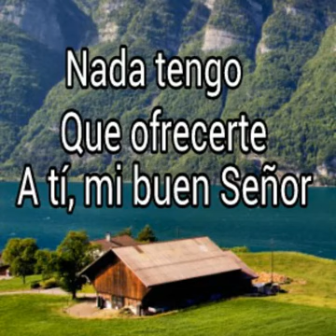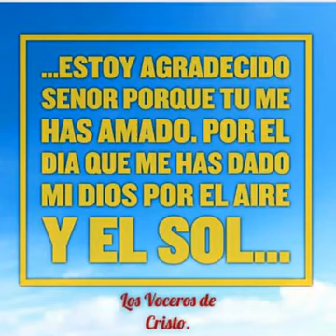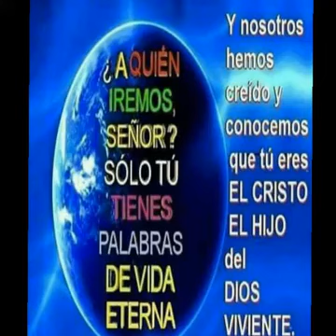Cuatro Cosas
Alabanza